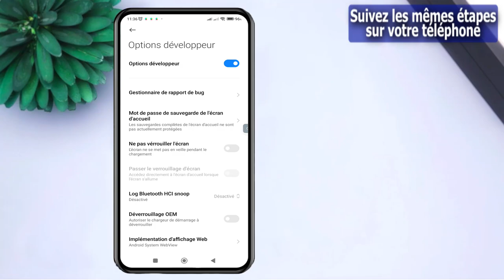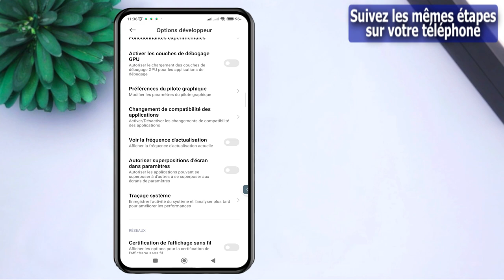Comment afficher les FPS Lorsque vous jouez sur Xiaomi Redmi 9